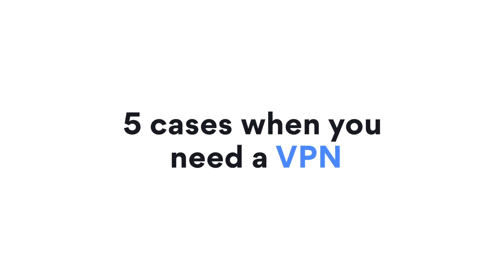Top 10 New Chinese Movies In July 2023 | Best Upcoming Asian Movies To Watch On Netflix, Viki 2023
0:00 Intro
0:32 Top 10 - The Source of Power (力量密码) - JULY 1.
1:27 Top 9 - Legend of the Ocean (海洋传奇) - JULY 1.
2:18 Top 8 - Never Say Never (八角笼中) - JULY 6.
3:07 Top 7 - Hidden Strike (狂怒沙暴) - JULY 6.
3:33 Top 6 - The Gods (祸商) - JULY 16.
4:30 Top 5 - The Puppet (木偶惊魂) - JULY 18.
5:21 Top 4 - Creation of The Gods Ⅰ: Kingdom of Storms (封神三部曲) - JULY 20.
6:02 Top 3 - Advancing of ZQ (超能一家人) - JULY 21.
6:37 Top 2 - The Comeback (零号追杀) - JULY 21.
7:16 Top 1 - One and Only (热烈) - JULY 28.

Hi and welcome back! Welcome to the exciting world of Chinese cinema! As we step into the month of July 2023, get ready to immerse yourself in a plethora of new and captivating movies from China. With its rich cultural heritage and innovative storytelling techniques, Chinese cinema has mesmerized audiences worldwide for decades. This top aims to provide you with an overview of some of the most highly anticipated releases in July, offering a glimpse into the diverse range of genres, talented filmmakers, and compelling narratives that await movie enthusiasts this summer.

Background music